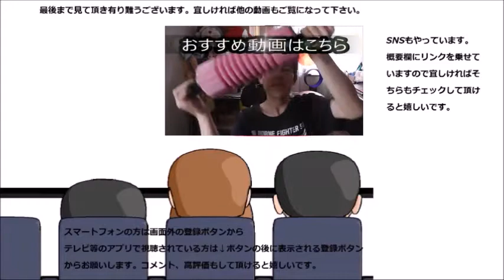シャトレーゼ 塩豆大福つぶあんを食べてみた 皆さんはこしと粒どちらが好きですか？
シャトレーゼ　塩豆大福粒餡を食べてみました。こしとはまた違う～皆さんはどちらがお好きですか？コメントで教えて頂けると嬉しいです。
贈り物は此方まで↓
〒153-0042